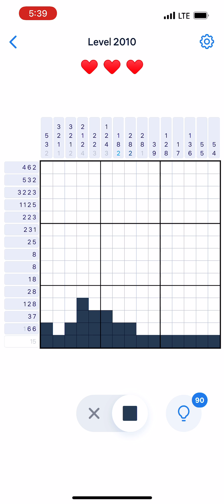Nonogram.com - Number Puzzle LEVEL 2010